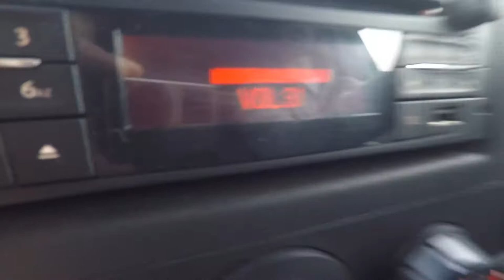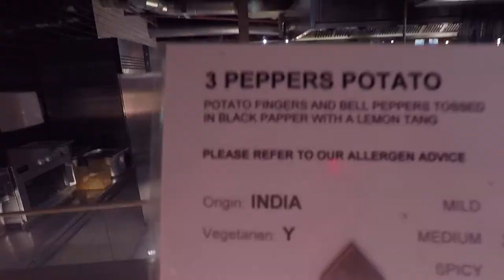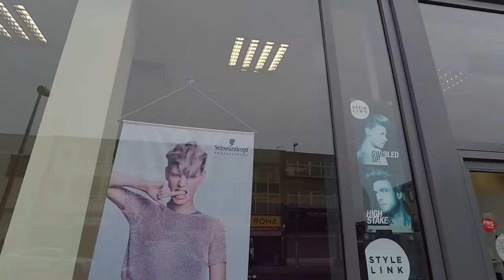Mark and Jules - Day Of Fun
The time I moved the once southwest savage up to Newcastle to become the North East Knobhead. I don't miss him. He's a bold dick with a beard.